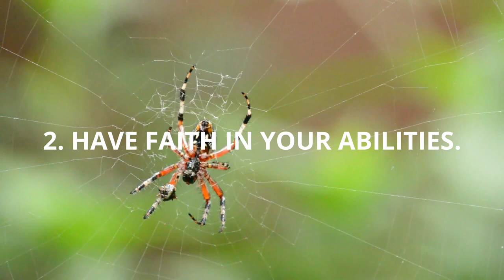10 LIFE LESSONS FROM A SPIDER| MOTIVATIONAL VIDEO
The spider as a master engineer has a lot of things we can learn as humans. The video shares 10 life lessons gathered as a result of observing the spider create its web.